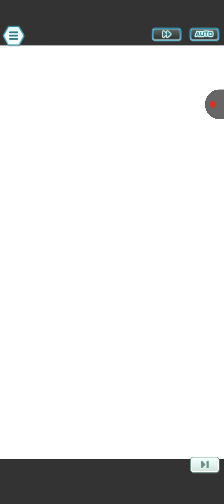Young man plays Pokemon Masters EX Part 62 - (Training) Sync Orb Area 2